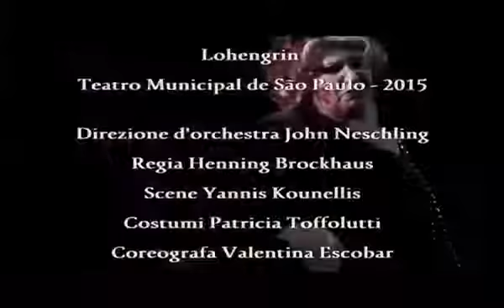Lohengrin - Teatro Municipal de São Paulo 2015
Music Director/Maestro John Neschiling, Stage Director Henning Brockhaus, choreographer Valentina Escobar.